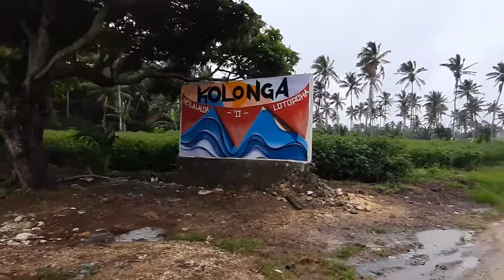FIRST IN TONGA: TONGA MARATHON 45K with ZOE STEPHENS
For the first time in history of Tonga, Zoe Stephens ran the whole island of Tongatapu (main island of Tonga). Together with other runners (including me!!!), we joined together to raise fund for Tonga Animal Welfare Society. I made this video presentation as a support to my dear friend Zoe, I hope you guys like it!

Thank you for joining as Zoe runs and for being part of this  history!
Kantaro Oishi and Kaori Onozato
Jordan McCarthy
Sal Fineanganofo and team
JoAnne Finau and team
Tidy Up Tonga
Kimberlyn Hoyla
Phil Buck
Ray Yin
Rupert Hindle

Malo ' aupito!